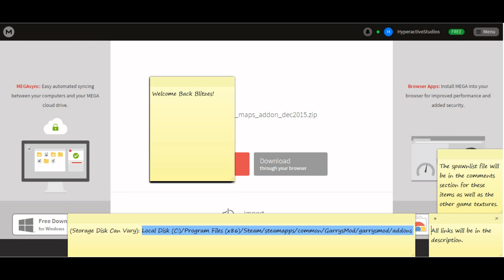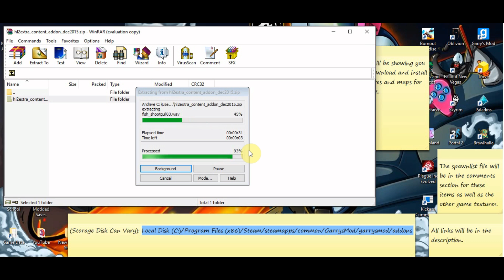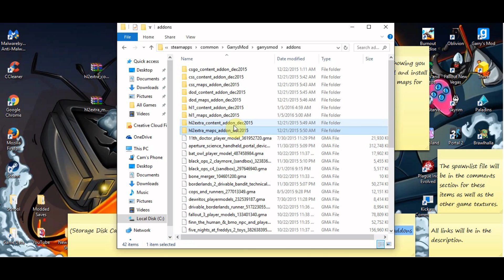Half Life 2 Textures for Garry's Mod | Download & Tutorial (May 2021)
Today I will be giving you a tutorial on how to get the Garry's Mod textures and maps for Half Life 2.

*Mirrors in Comments*

Extraction Directory ►

Local Disk (C:)/Program Files (86x)/Steam/steamapps/common/GarrysMod/garrysmod/addons

If you need any textures/maps from other Source engine games for Garry's Mod, I have a list here: